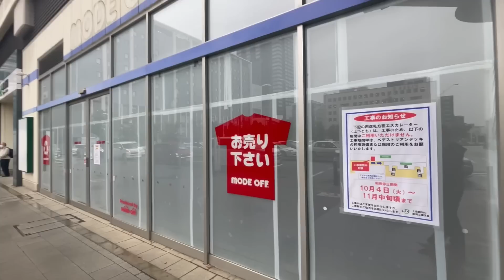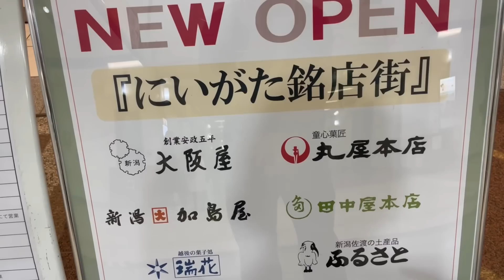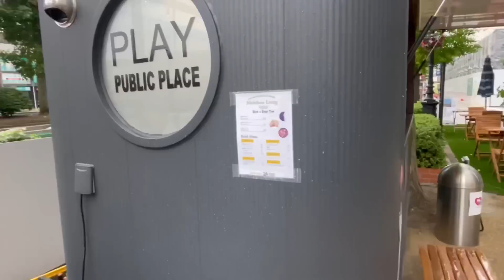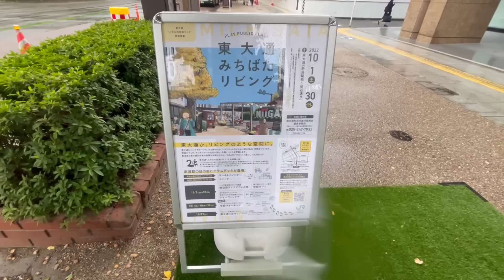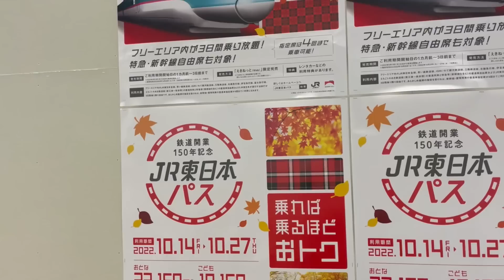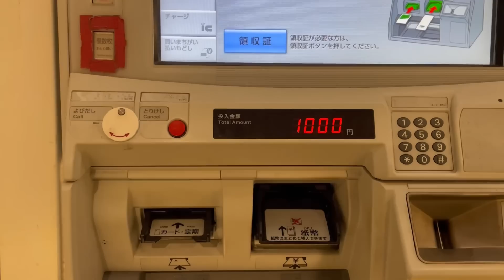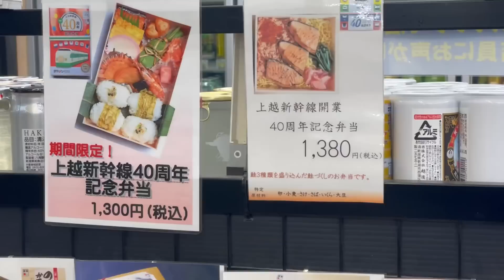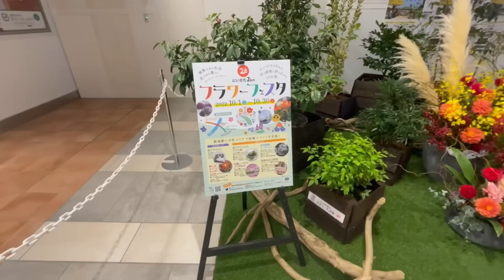2022年10月7日 JR新潟駅リニューアル工事 進捗状況 現在の様子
2022年10月7日に撮影しました

現在リニューアル工事真っ最中、JR新潟駅の現在の様子を見てきました、来年度から運用開始予定の駅直下バスターミナルは、天井が塗装されて、配管なども塗装されている様子が見れました、新築エスカレーターは、変わらずです、また9月25日で一斉閉店したCoCoLo中央、本館、東館のその後の様子も撮影しています、変わりゆく新潟駅、着々と工事は進んでいました、今回は、駅の構内も入場券を購入し、撮影してきました。

新潟駅駅前広場整備事業概要 新潟市

iichiro_oka